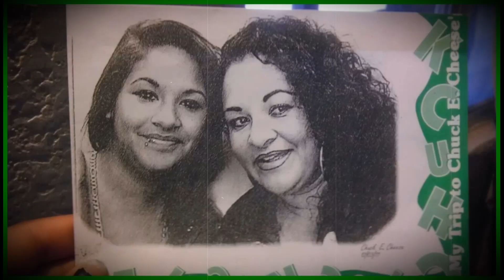NO era una FUGITIVA - EL peor FINAL para KIMBERLY ARTEAGA- CASOS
CASOS MISTERIOSOS
CASOS MISTERIOSOS